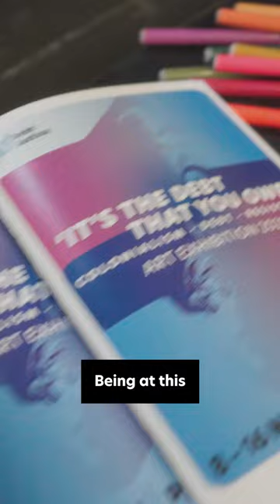It's the debt that you owe: debt, colonialism, and resistance - Art Exhibition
‘It’s the debt that you owe’: debt, colonialism, and resistance’ was a multidisciplinary art exhibition exploring how the legacy of colonialism has led to the debt crisis of today. The exhibition featured new work by artists with personal connections to countries that are currently in debt crisis or with history of colonialism.

The exhibition was held at Peckham Levels, in London from 8th November 2023 until 16th November 2023.

The artists included:

-Amber Khokhar, is an Artist and designer. Amber combines her strong background in design with a diverse academic and practical knowledge of Traditional Art to create enchanting designs, paintings and products.

-CJ Simon, is a Black British writer and academic whose dynamic work finds a way to balance both the scholastic and poetic. As a playwright, spoken-word artist, essayist, videographer, and podcaster, CJ’s work endeavours to use multidisciplinary approaches in creating politically engaging and challenging work.

-dfawzi, is a multidisciplinary artist from “up north” with roots in Sudan, Egypt & England. His work often revolves around concepts of duality and the fusion of an ancestral and spiritual past with the present and future. “I like to experiment so it’s difficult to define my style and genre exactly. I’d say one theme that always seems to interest me the most is the perspective of the children of immigrants.”

-Gayathiri Kamalakanthan is a Tamil performance poet. They tell stories through poetry and movement that ask: Whose imagination are we living in? How could we (slowly, slowly) build towards anti-colonial futures? When do we get to practise freedom? gayathiri.co.uk Josie Dale-Jones is a theatre maker, dramaturg, director, producer, writer & performer. Josie was co-director of Staging Change, a network of artists, venues and festivals working towards a greener industry. Josie runs her own company, ThisEgg and she currently works for Complicité as Project Producer.

-Jelly Cleaver, uses music to create community and change. She aspires to the ideal of the artist as activist. Her work is often a meditation on the philosophical, the spiritual and the political.

-Monique Jackson, is an active artist and advocate for Long Covid, working with; charities, research and arts organisations raising visibility of the condition. In recent years Monique has enjoyed working in partnerships, co-designing creative programmes and facilitating workshops. Monique has had experience working independently on multiple arts educational projects.

-Nadina Ali, is a graphic artist from Marseille who is passionate about social justice and representation. She uses bold and colourful typography to address these topics and to make art and creativity accessible to as many people as possible, especially people who don’t traditionally have easy access to art. Through her work, she also aims to amplify the voices of under-represented people.

-Nicola Constantina, her practice focuses on using materials such as human hair as a storytelling tool to challenge and unpack the intricate and complex relationship between race and identity that we encounter in our daily lives.

-Selena Scott, is a Cambridge based artist who aims to redefine the portrayal of Black people using oil painting, a medium traditionally reserved to perpetuate western ideals. Her work builds upon extensive research, focused on investigating the legacy of colonialism using personal stories, loaded imagery and colour to construct narrative.

-SOMEGAL, ” Through a explorative process of archiving, illustration, 3D rendering, layering and iteration; I create vibrant, textured designs which celebrate social justice, mental well-being and our sacred connection to nature.”